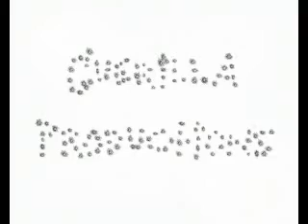Boxing - A Short Animation by Guerilla Productions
A knock-out boxing match.  The second animation I ever did.